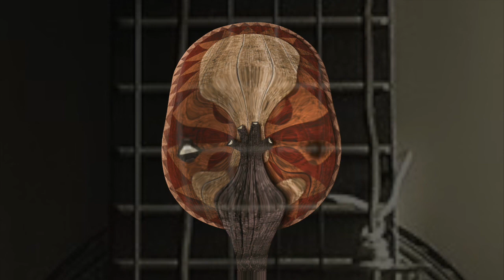Don Ata - El Payador Perseguido